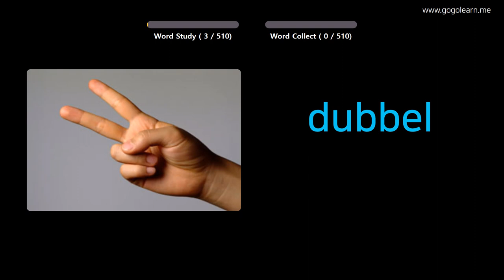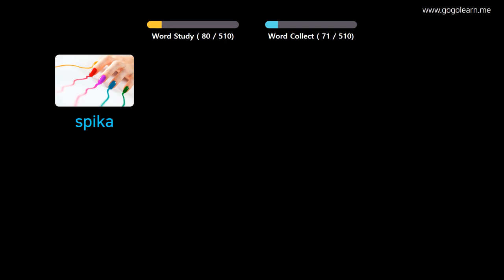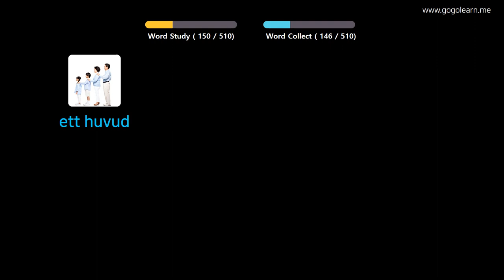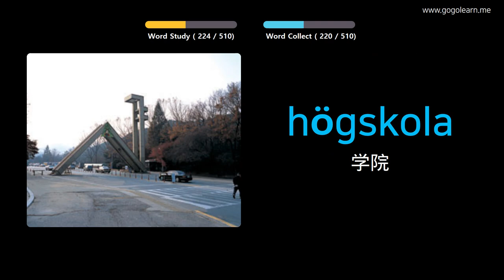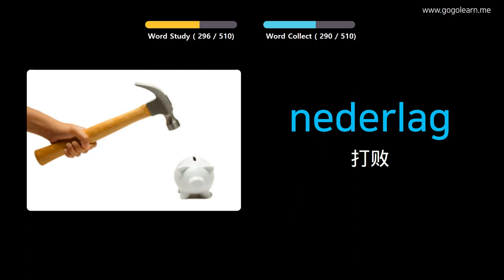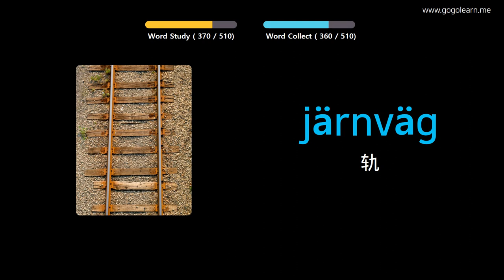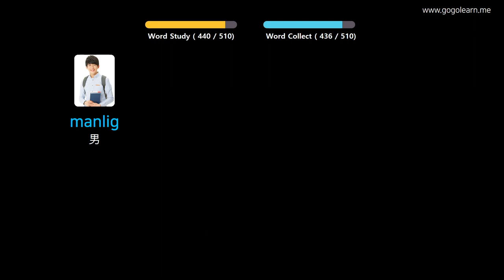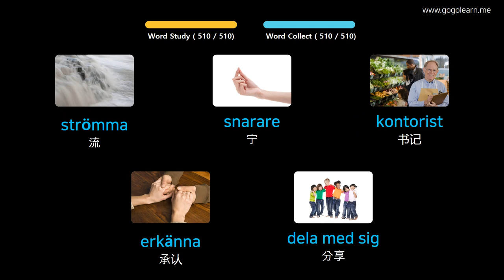通过图片学习瑞典语|瑞典语词汇基础中学 | Golearn